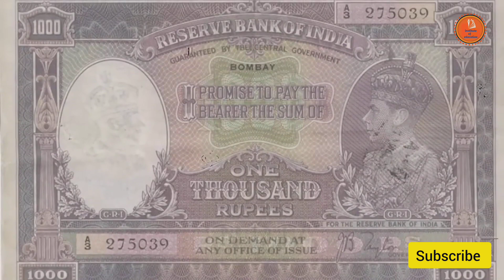भारत सरकार द्वारा गांधी जी की नोटो पर क्यो छापा गया!!सबसे पहले गांधी जी की फोटो भारतीय नोट कब छपा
Hii friends, स्वागत है आपका institute of Education channel में।

                   frineds इस vidio में हमने आपको भारत सरकार द्वारा गांधी जी की नोटो पर क्यो छापा गया के बारे में बताया है। आप कॉमेंट बॉक्स में अपना राय जरूर बताएं की ये विडियो कैसी लगी और इस viedo में क्या सुधार की जरूरत है।

institute of education
InstituteOfEducatio